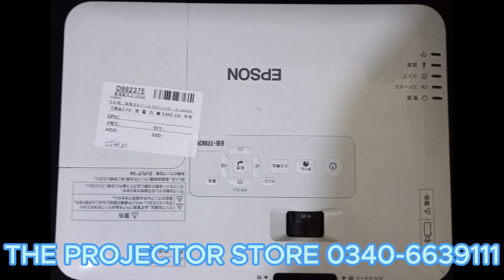Smart Projector | Mini Portable Projector Epson EB-1785W Small Projector HD Projector 720p Refurbish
Mini Portable Projector Epson EB-1785W Small Projector HD Projector 720p

The Epson EB-1785W packs superior imaging quality along with a suite of connectivity and usability features into a body weighing only 1.83kg and 44mm slim. Wirelessly connect your smart devices to the projector via Wi-Fi, Miracast, iProjection application or NFC technology. The EB-1785W comes with Gesture Presenter technology, which allows you to transit between slides without a clicker. Lastly, with Epson's 3LCD technology that delivers up to 3 times wider colour gamut and brightness, you can astound audiences anywhere you go.

White Light Output 3,200 lumens, Colour Light Output 3,200 lumens
WXGA Resolution
Real-Time Auto Keystone Correction
Split Screen Projection
Hassle-Free Presentation with USB 3-in-1 Display Feature and Epson iProjection

Home theater projector reviews
affordable projector for bedroom
best budget projector for home theater
best projector for home theater
Hd projector
video projector
Movie projector
best for home cinema
best indoor projector for home
buy projector for home
Buy projector online
projector installation at home
mini home theater projector